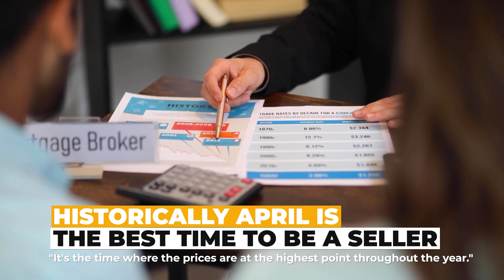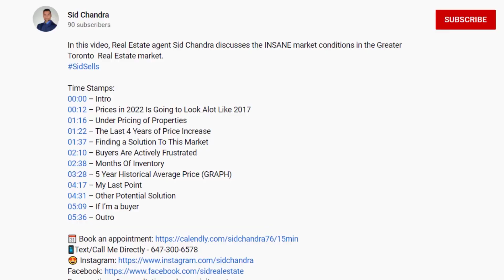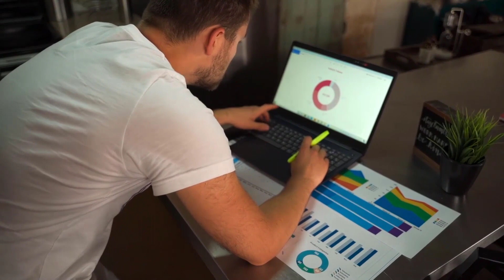How Will The Toronto Real Estate Market Playout in Spring 2022?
In this video, I am going to talking about what we can expect in Toronto Real Estate Market.

Time Stamps:
00:00 – Intro
00:10 – Historically The Best Time To Be a Seller Is April
01:32 – The Market Today Is Not Like It Was
02:12 – 1st Prediction
03:24 – 2nd Prediction
04:25 – 3rd Prediction
05:32 – Look at Real Estate As a Long Term Game Plan
05:48 – Outro